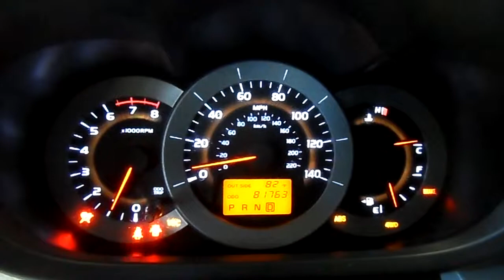13F0569 2008 TOYOTA RAV4,2.4,A.T.,4X4,81763 MILES,MORRISON'S AUTO SALVAGE YARD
13F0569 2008 TOYOTA RAV4,2.4,A.T.,4X4,81763 MILES,MORRISON'S AUTO SALVAGE YARD